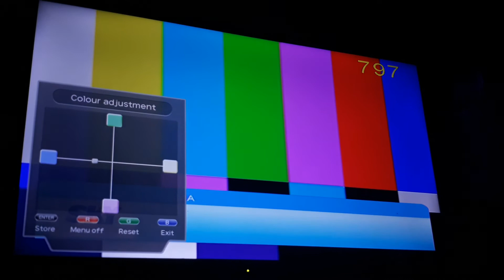GMA DZBB TV CHANNEL 7 DZBB TV TOC MANILA NOW SIGNING OFF 06 27 21 JUNE 27 2021